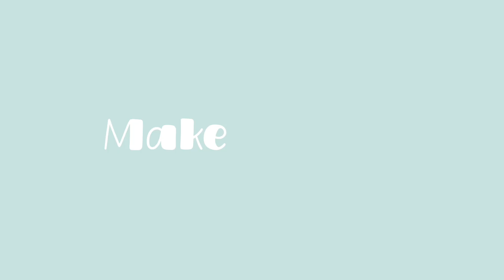Make it rain girl meme II insoired by someone I forgot the name of (super old trend)